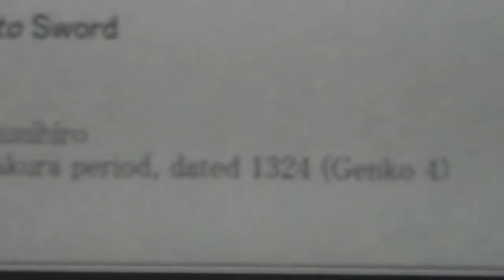Samurai swords from 1324